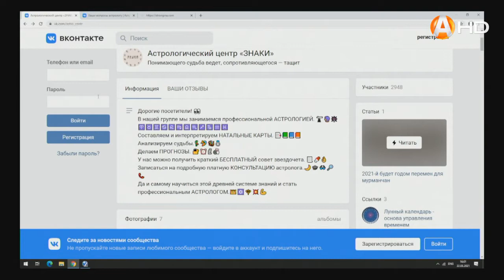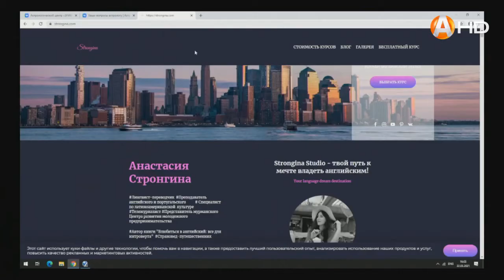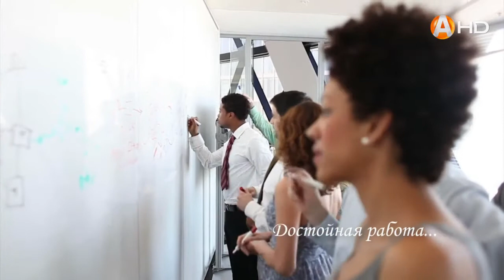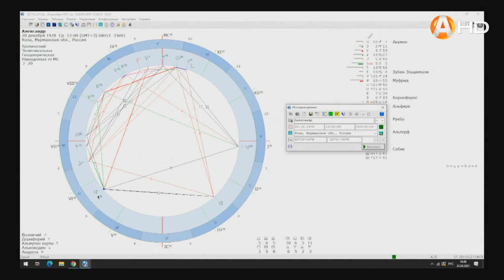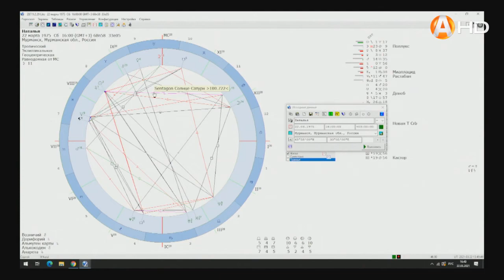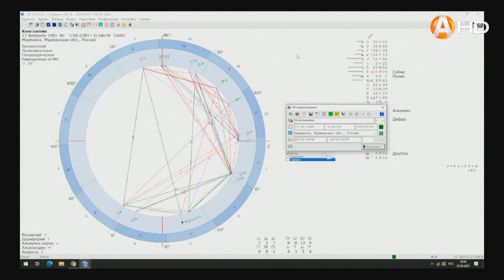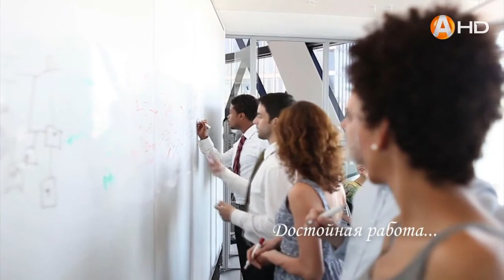ЗНАКИ 2.0 (22.03.2021)